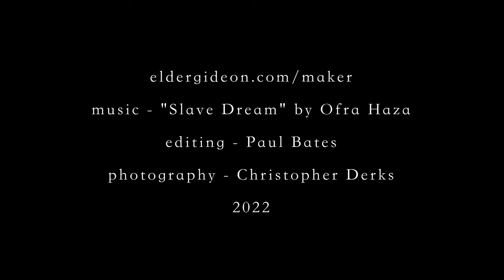Supernal Sovereignty: St. Mary Magdalene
Acrylic ink and metal leaf on wood. 36 inches. 2018.

Commissioned by Sophia Fellowship, this icon of St. Mary Magdalene alludes to Kabbalistic and Gnostic principles of “The Lover” of the Song of Solomon as the Holy Bride of Messiah. The apple orchard—the Pardes—is a potent metaphor in Jewish mysticism of revelations of the Holy Spirit, the feminine counterpart of the Divine whom rabbis call the Shekinah. Sophian oral tradition centers this Judaic principle of the Holy Bride in St. Mary Magdalene, who, with Yeshua the Bridegroom, completes the picture of the Divine Human. It is she who anointed Yeshua with a jar of costly perfume and wiped his feet with her hair (John 12.3). It is she who held vigil at the empty tomb to witness and preach the resurrection. It is she, as immanent wisdom—the Holy Spirit—who reveals Messiah as our inmost soul.